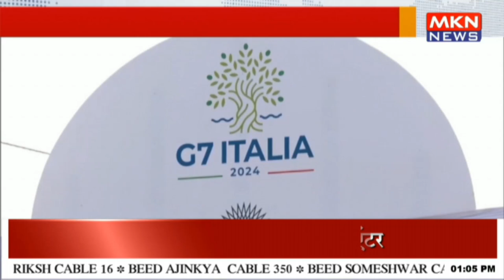दो दिन के इटली दौरे पर PM मोदी